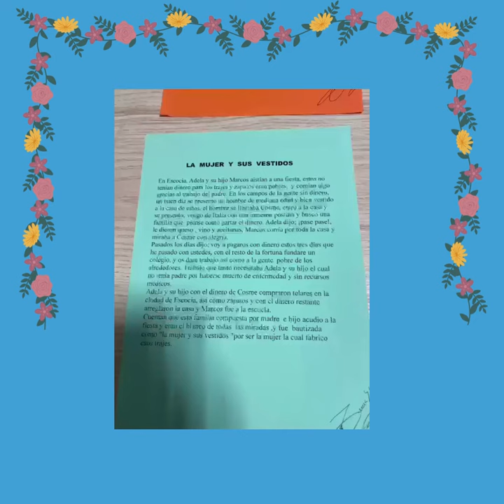Brotes videopoéticos. Fina Subirá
Primavera poética en las Bibliotecas Municipales de Huesca.
Siembra Poesía. Del 15 al 31 de marzo.